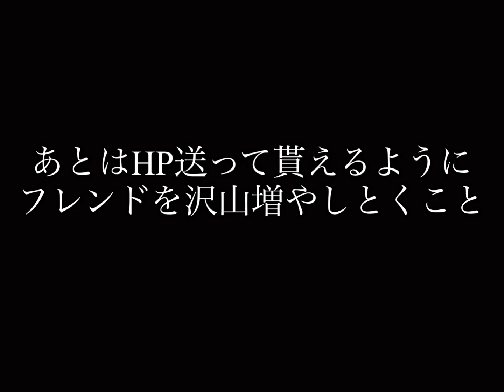【初心者必見】ゲートイベントで誰でも手に入れられる+使える妖怪5選 『ぷにぷに』